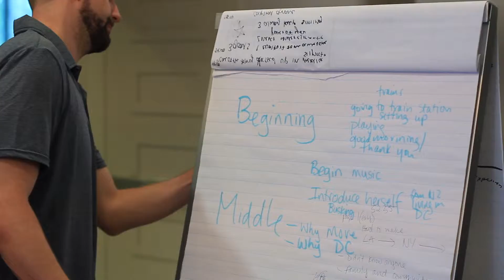SRL ACADEMY RECAP 2018